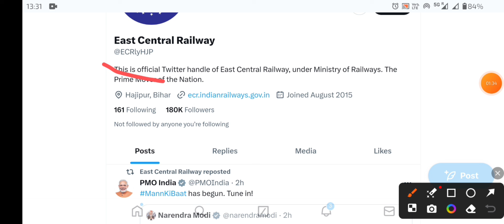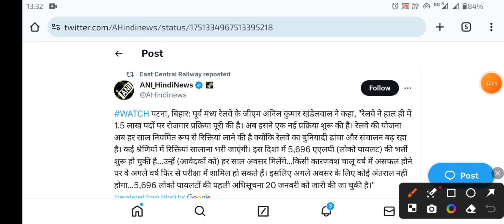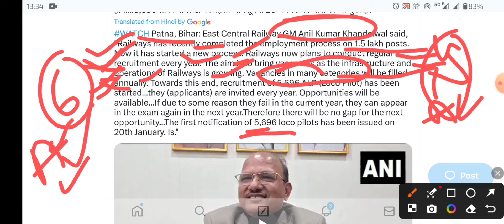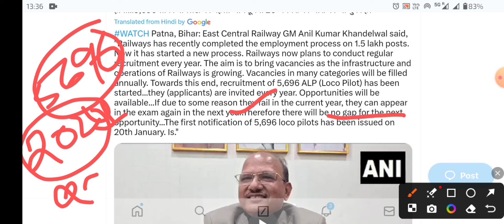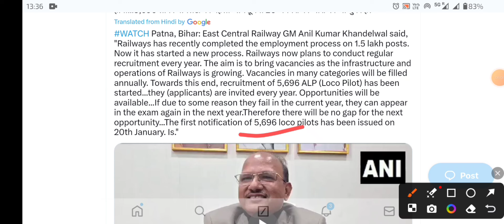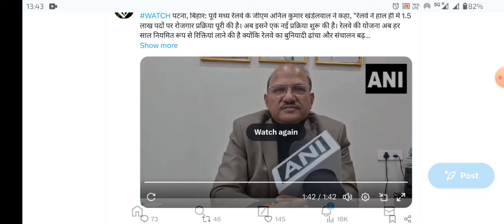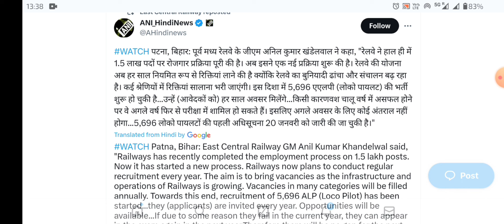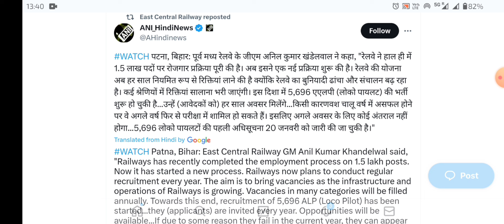RRB Vacancy Big Good News for रेलवे Candidates | बड़ी RRB Recruitment Update Railway Aspirants 2024